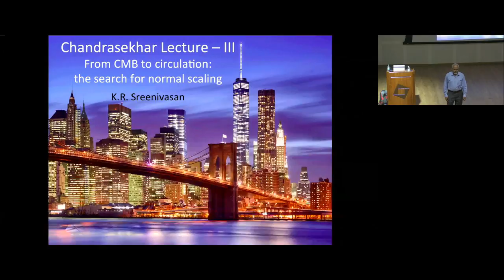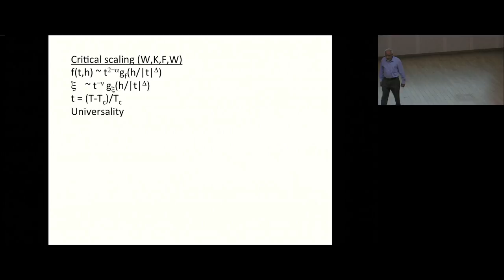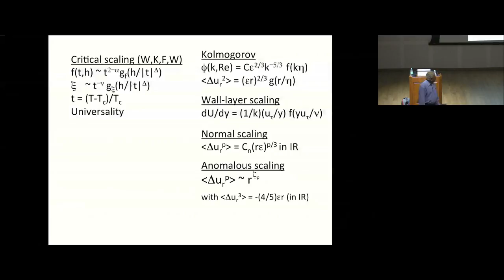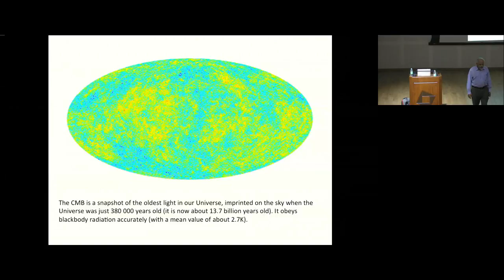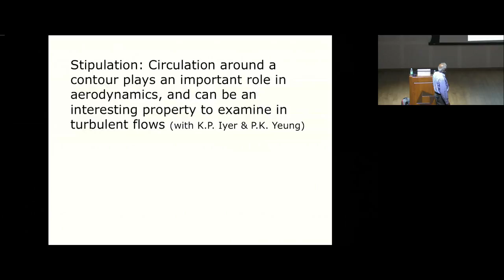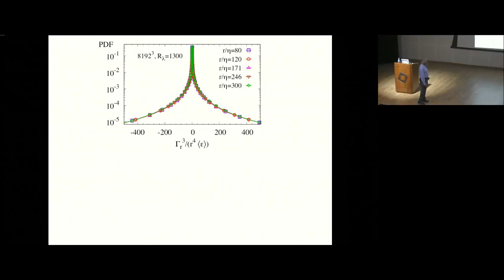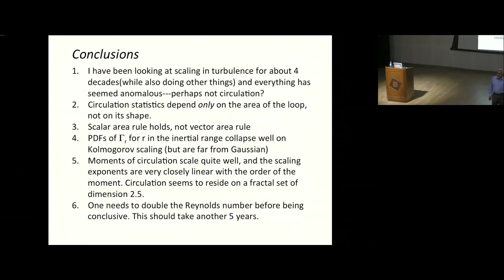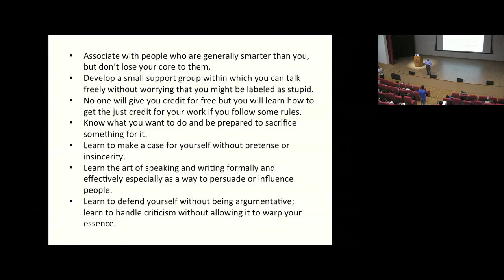From CMB to circulation: the search for normal scaling (Lecture - 03) by Katepalli Raju Sreenivasan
Turbulence from Angstroms to light years

The study of turbulent fluid flow has always been of immense scientific appeal to engineers, physicists and mathematicians because it plays an important role across a plethora of known phenomena, extending from the quantum mechanical all the way to cosmological scales. The purpose of this discussion meeting is to bring together researchers who have made key contributions in various areas of turbulence to describe their latest research results and discuss open problems.

The talks will be in the broad areas listed below and will cover the spectrum from homogeneous isotropic turbulence to situations where shear breaks isotropy (as in the ocean, the atmosphere, solar fluid dynamics, and in engineering flows) to turbulent convection (as in the rotating Sun) and quantum turbulence:

Basic turbulence
Isotropic and homogeneous turbulence
Quantum turbulence
Cosmological turbulence
Boundary layers and lab flows
Geophysical and astrophysical flows
This meeting will be held around the Infosys - ICTS Subrahmanyan Chandrasekhar lectures to be delivered by Katepalli Sreenivasan. There will also be a special session to celebrate his scientific career.

0:00:00 Chandrasekhar Lecture - III From CMB to circulation:the search for normal scaling
0:03:10 Critical scaling (W,K,F.W)
0:11:17 Kolmogorov
0:19:57 CMB
0:21:45 with A. Bershadskii
0:22:37 Clustering exponent
0:28:12 Stipulation: Circulation around a contour plays an important role in aerodynamics,
0:29:56 Previous work on the subject of scaling of circulation in 3D turbulence
0:34:28 Scalar area rule holds, not vector area rule
0:37:31 Moments of circulation scale quite well.
0:38:02 The scaling exponents are very closely linear with the order of the moment.
0:40:12 Conclusions
0:47:53 Q&A